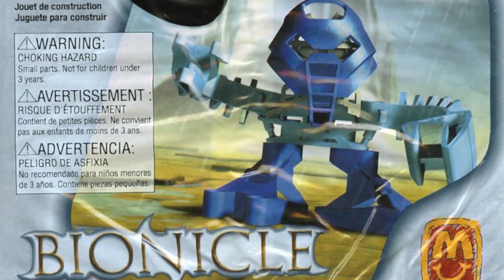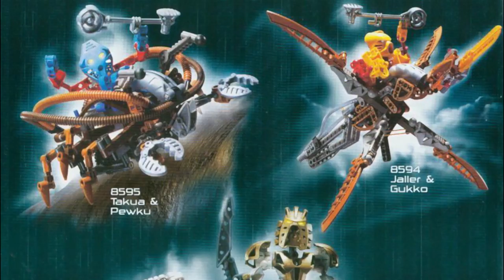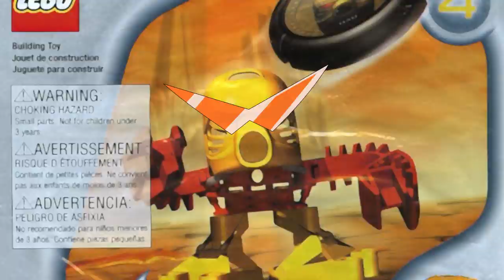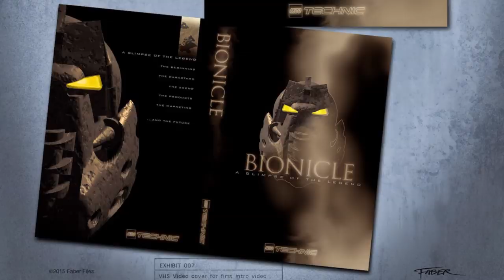BIONICLE Retrospective: 2001-2003 (HD Remaster)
Let's take a trip down memory lane... Again.

Tracklist:
Beach Chant,
Mata Nui vs Makuta Cutscene Prelude by Templar Studios from the Mata Nui Online Game OST,
Noctilum [N木ig木ht木L], by Hiroyuki Sawano from the Xenoblade Chronicles X OST,
Desert,
Sky High by Hidenori Shoji from the Super Monkey Ball OST,
BRING ON A WAR by Hiroyuki Sawano from the Gundam Unicorn OST,
and Letz Get This Party Started by Jun Senoue from the Sonic Adventure 2 OST.

I do not own or hold claim to any footage or music whatsoever. Certain video clips used are property of Ghost VFX, Templar Studios, Creative Capers Entertainment, Create TV & Film, Miramax Home Entertainment, Buena Vista Home Entertainment, TV Asahi, Greg Farshtey, Christian Faber, and Lego.